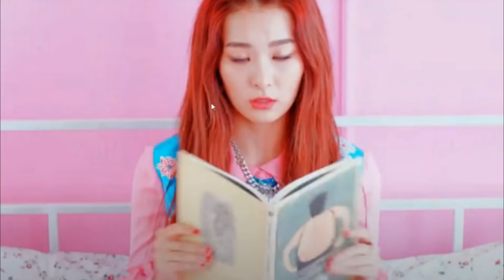Red Velvet - 'Rookie' + 'Sassy Me' + 'Queendom' MV REACTION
We're back with more Red Velvet. I am so hyped because today we're taking a look at Red Velvet 'Rookie' + 'Sassy Me' + 'Queendom' for their upcoming album comeback.  They're here to save summer. Red Velvet (Korean: 레드벨벳) is a South Korean girl group formed and managed by SM Entertainment. They originally debuted on August 1, 2014 with the digital single "Happiness" with the four-member line-up of Irene, Seulgi, Wendy and Joy. The fifth member, Yeri, joined the group in March 2015, following their first major release, Ice Cream Cake. Musically, the work of Red Velvet reflects their own group name: their predominantly-pop "red" side experiments occasionally with electronic, funk and hip hop, while their "velvet" side focuses on '90s-influenced R&B with elements of ballad and jazz.

About Ja Diaz
Hi I'm Ja Diaz, but I'm most known as iCrazy Ja or Ja. I'm a pop culture and K-POP reaction and review channel here on YouTube. More known for my videos on BLACKPINK, TREASURE, BIGBANG, Anitta, Beyoncé, BTS, Pabllo Vittar, Selena Gomez and many more! So, be sure to leave all your reaction requests in my comment sections!

Ja has had his work featured on multiple platforms and has been recognized by multiple artists such as Justin Bieber, Katy Perry, Miley Cyrus, Now United, Noah Urrea, Any Gabrielly, Pabllo Vittar and many others.